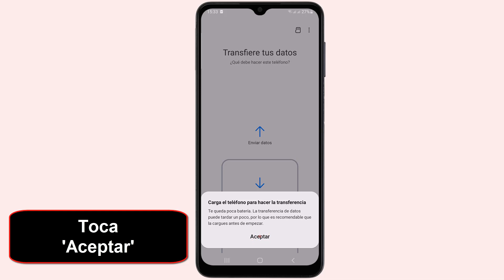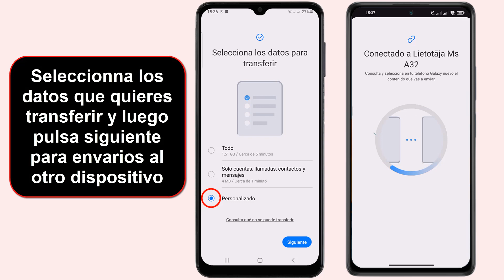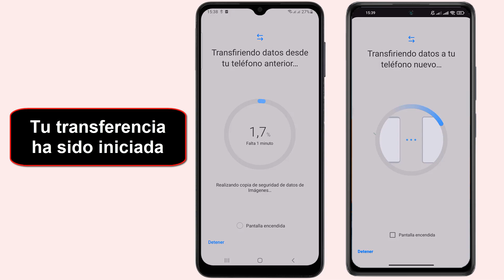Como compartir datos de Samsung a XiaoMi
Estamos de vuelta amigos, hemos preparado este sencillo y rápido Tutorial, explicamos lo siguiente como compartir datos de XiaoMi a Samsung

Como compartir datos de un XiaoMi a un Samsung Galaxy
Saludos, usuariOS de Samsung y XiaoMi. en este video, exploraremos diferentes formas de compartir datos de un dispositivo Samsung a un dispositivo XiaoMi. descubre opciones y herramientas para transferir archivos, fotos, videos y más, sin importar la plataforma. aprende a compartir tus datos de manera rápida y segura, sin perder información importante. ¡prepárate para simplificar el proceso de transferencia de datos entre dispositivos Samsung y XiaoMi y mantener todos tus archivos al alcance de tu mano! Así que como compartir datos de Samsung 23 a XiaoMi ?

 amigos,así que, tenéis prisa por saber como compartir internet de Samsung a XiaoMi

Como compartir internet de XiaoMi a Samsung Galaxy
Compartir datos de un dispositivo Samsung a un XiaoMi es posible gracias a varias opciones disponibles. una forma es utilizar la función de intercambio de archivos a través de Bluetooth. simplemente activa la función en ambos dispositivos, emparejalos y selecciona los archivos que deseas compartir. otra opción es utilizar aplicaciones de transferencia de archivos, como shareit o xender, que te permiten enviar archivos de manera rápida y sencilla a través de una conexión wi-fi directa. además, también puedes utilizar serviciOS en la nube, como Google drive o dropbox, para subir los archivos desde el dispositivo Samsung y luego descargarlos en el XiaoMi.

Así se sabe como compartir datos de Samsung 14 a XiaoMi paso a paso
1- Abrir la aplicación 'Smart Switch' en tu Samsung
2-Pulsar 'Enviar datos'
3-Toca 'Aceptar'
4-Selecciona 'Galaxy'
5- En tu Xiaomi, abre la aplicación Smart Switch
6- Pulsar 'Comenzar'
7-Elige el tipo de conexión entre ellos: Wi-Fi o cable
8- Espere unos Instantes
9- Toca 'Conectar' en tu Samsung
10-Toca 'Conectar' en tu Xiaomi
11-Espera mientras buscamos los datos a transferir desde Samsung
12- Seleccionna los datos que quieres  transferir y luego pulsa siguiente para envariOS al otro dispositivo
13- Toca 'Transferir'
14-Tu transferencia ha sido iniciada

Ahí lo tienes como compartir datos de XiaoMi a Samsung Galaxy

 Espero que este tutorial te haya sido muy útil y que hayas aprendido como compartir datos de un XiaoMi a un Samsung

 Si tiene alguna pregunta sobre el tema 'como compartir internet de Samsung a XiaoMi', no dudéis en publicarlas en la página de comentarios

 No dudes en compartir este vídeo con tus familiares y amigos para explicarles como compartir datos de Samsung Galaxy a XiaoMi

Tuto : como compartir datos de Samsung a XiaoMi

Categoría : como compartir datos de XiaoMi a Samsung

Ver también: